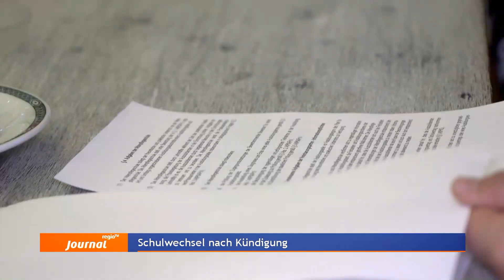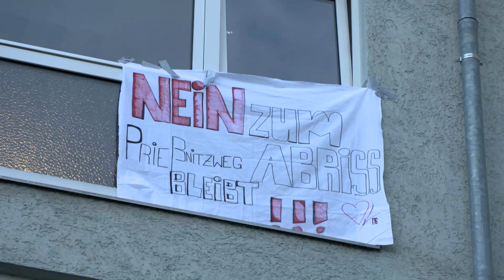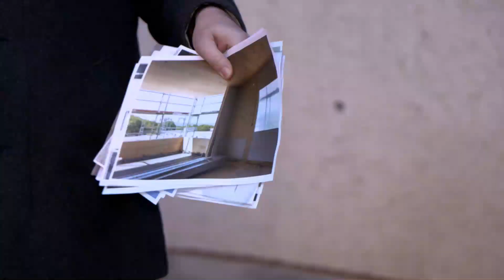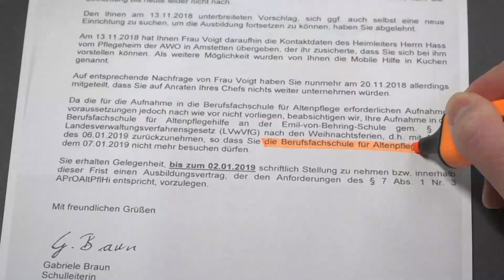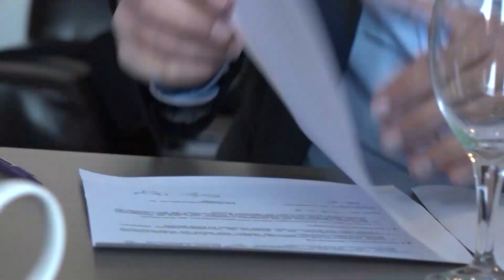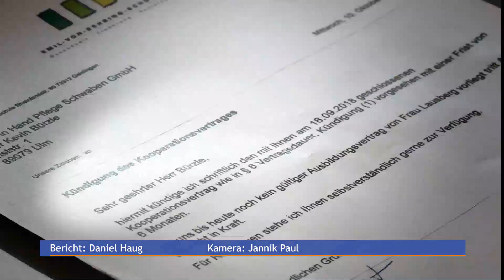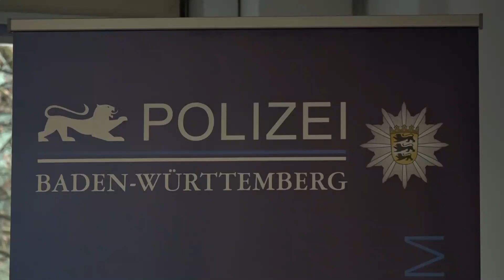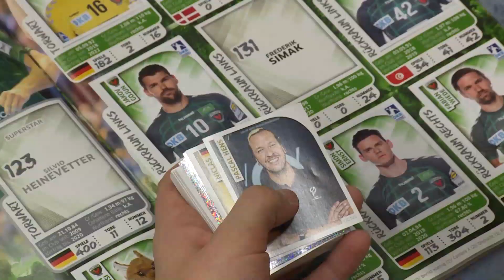01.02.2019 | Journal Stuttgart | Regio TV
Im vergangenen Jahr haben wir über eine Pflege-Auszubildende berichtet, der aus nicht nachvollziehbaren Gründen von der Berufsschule gekündigt wurde. Der Beitrag hat für jede Menge Aufsehen gesorgt. Nun hat Nancy die Schule gewechselt und kann die Ausbildung doch fortsetzen. Daniel Haug hat sie noch einmal getroffen und über die neue Situation mit ihr gesprochen.